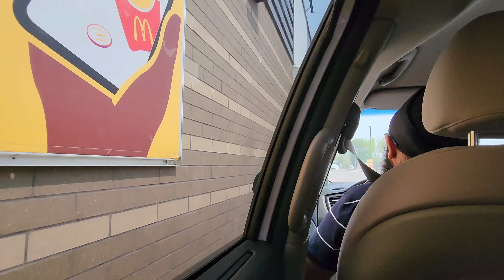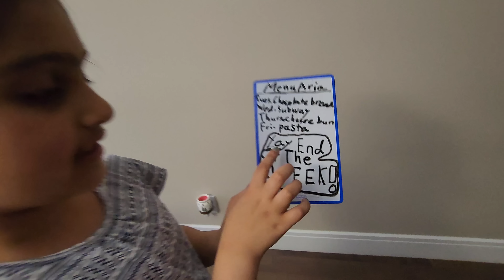Our Garden 2023 is READY | This is WHAT we Planted This YEAR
Our Favourites: Gadgets & Household Stuff:
Bike Rack for CAR

Storage Flour & Rice Containers:

Smart Luugage Tags:

- Command Hooks

- School Bag

- 1. Office Desk
2. Office Desk

- Balloon Pump